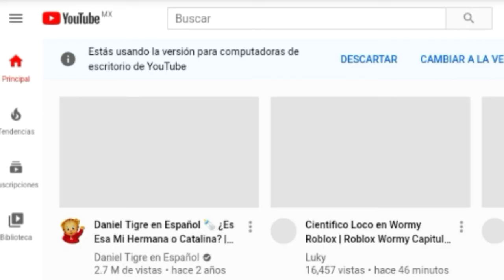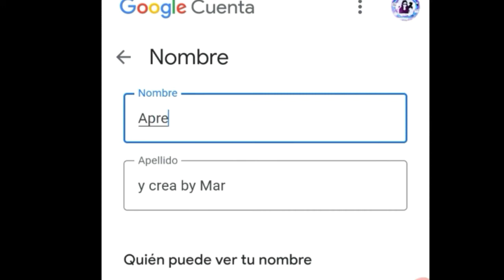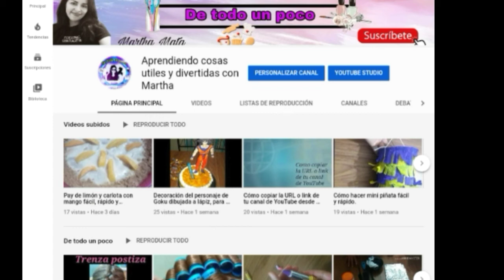Cambiar el nombre de tu canal de YouTube fácil y rápido, paso a paso🤗😉👍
Hola querídos suscriptores aquí te muestro como cambiar el nombre de tu canal de YouTube espero que te sea de utilidad.🤗😉

SI TE GUSTO EL VIDEO NO OLVIDES